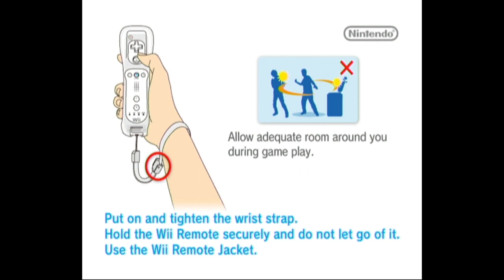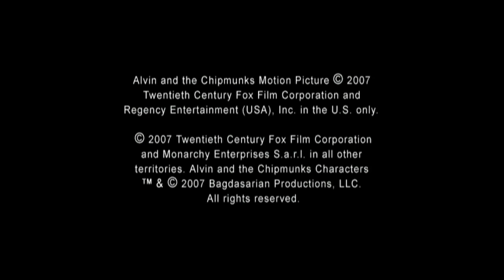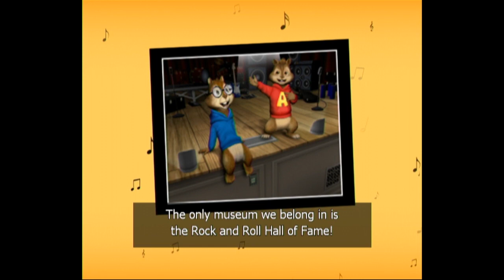Alvin and the Chipmunks WII (STREAM 2) - Salty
ORIGINALLY STREAMED: June 25th, 2018

---SOCIAL MEDIA---